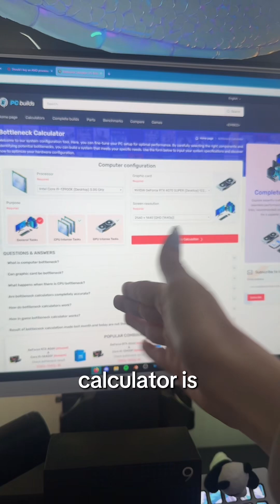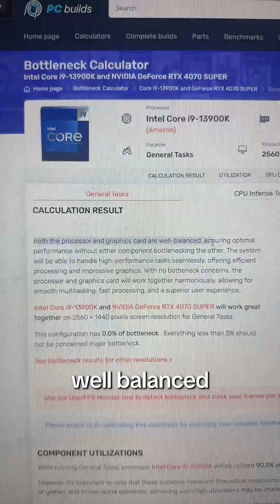pc bottlenecks will always occur